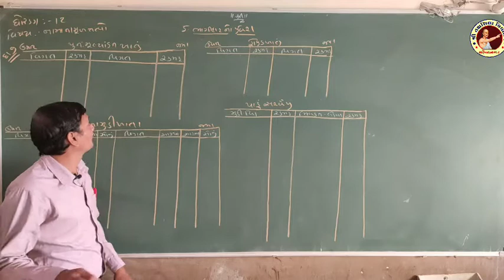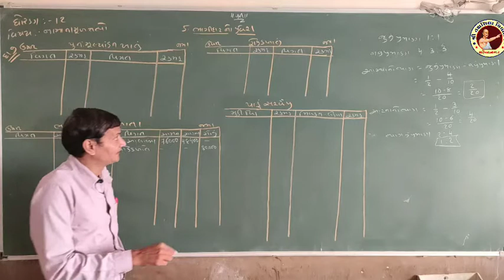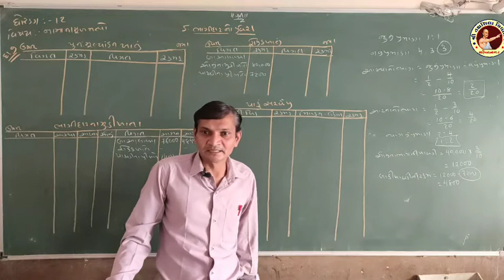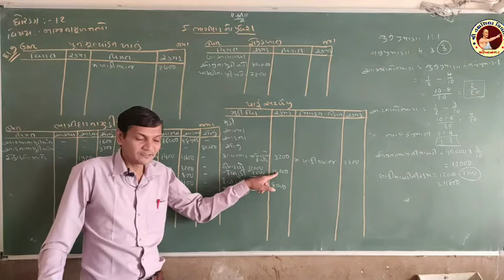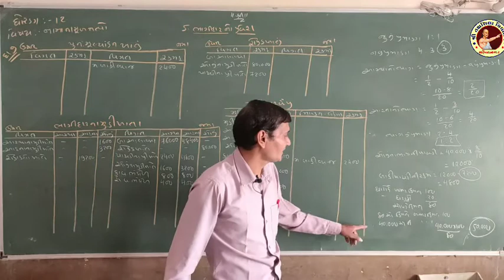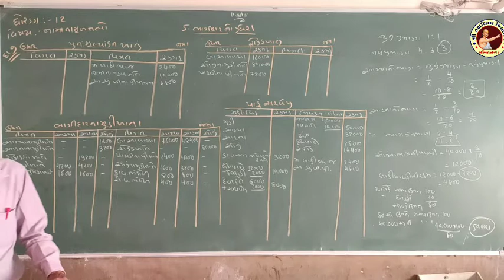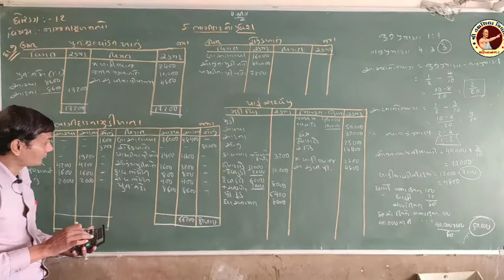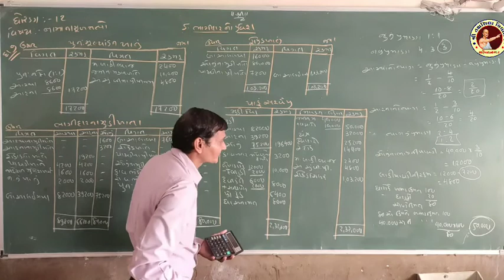STD=12=AC=Prakran 5=KALRIYA SIR